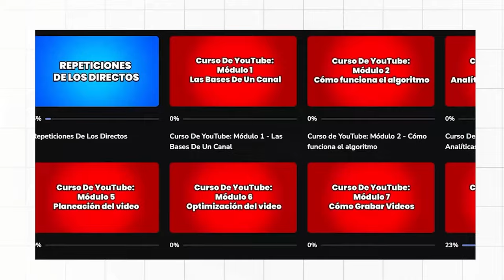Cómo Vivir De YouTube